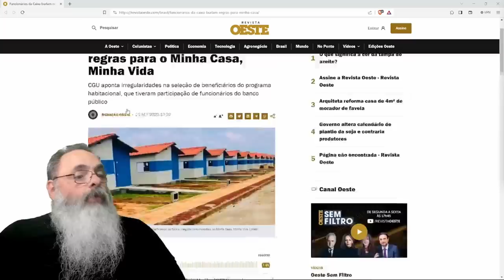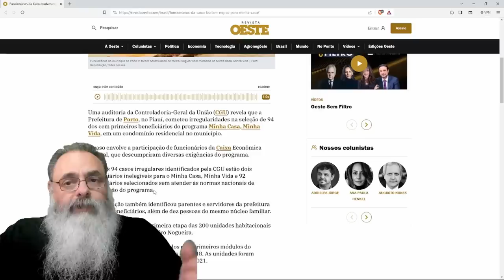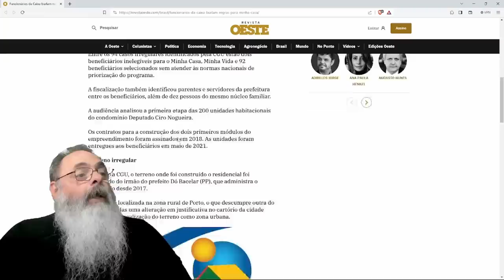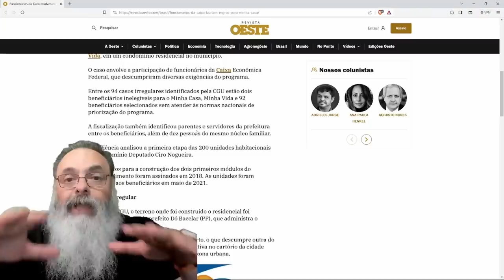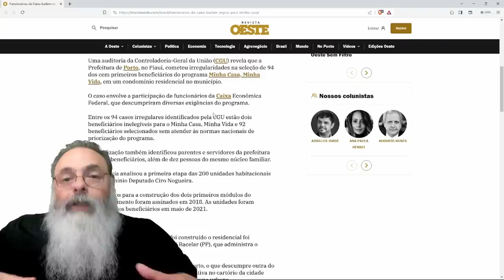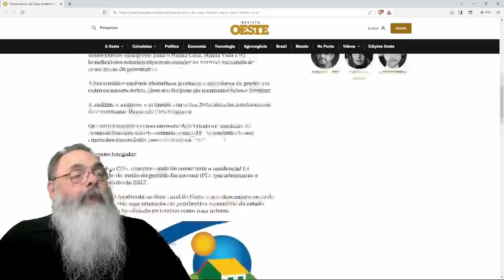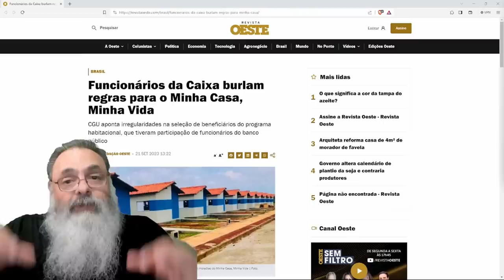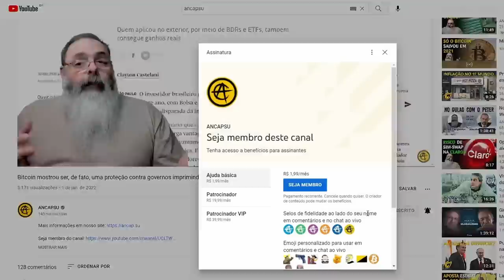AUDITORIA no programa MINHA CASA, MINHA VIDA mostra que 94% das CASAS eram DADAS para AMIGOS